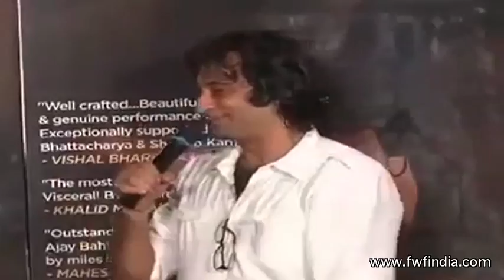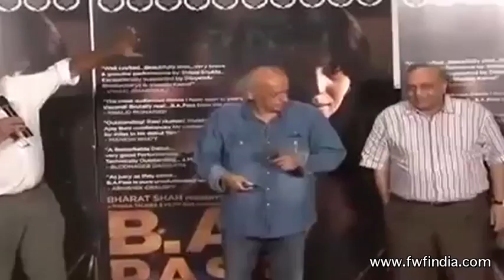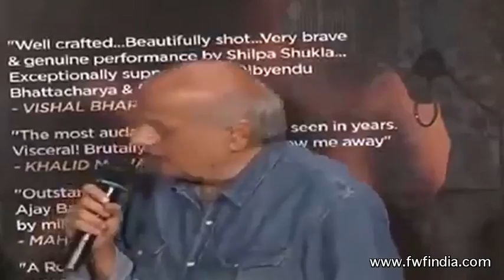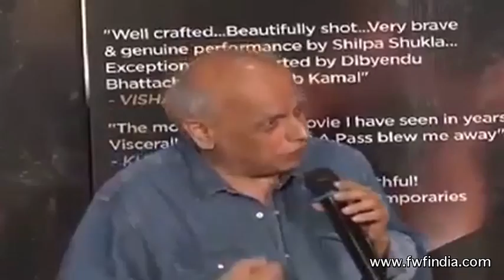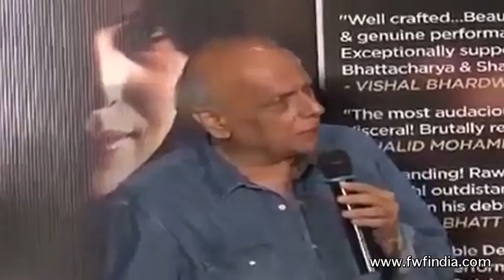B.A.Pass Movie | Shilpa Shukla, Shahdab Kamal | Makers Unveils The Truth of 22 Minute Hot Scene